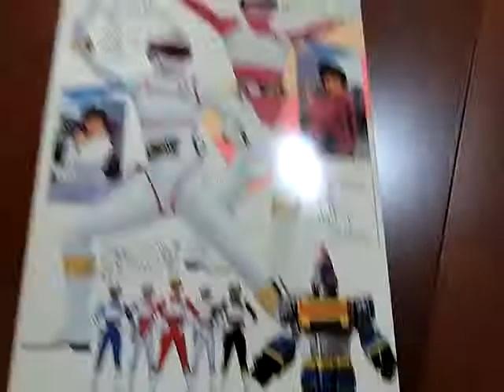電撃戦隊 チェンジマン チェンジガール ①（フェニックス） BANDAI 未開封品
電撃戦隊　チェンジマン　チェンジガール　（フェニックス）　BANDAI　未開封品